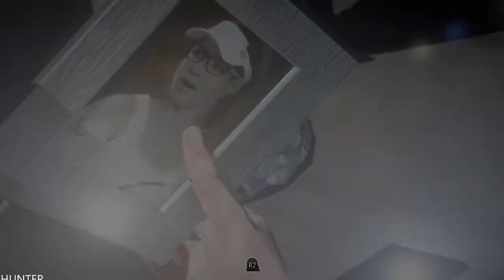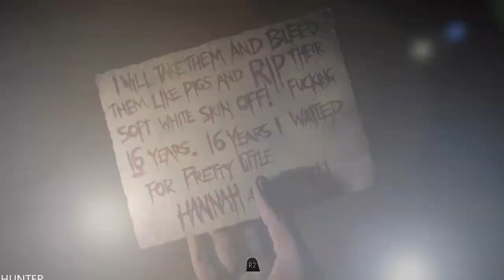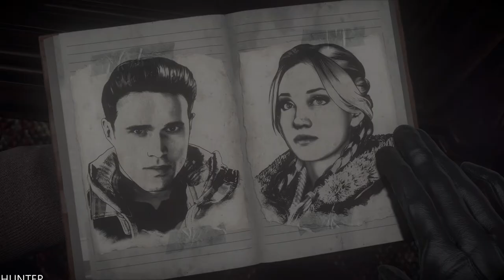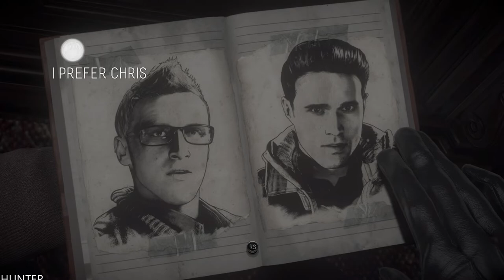Until Dawn Walkthrough Gameplay Part 3 Fears PS5 (1080p60FPS)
PC SPECS:
- cpu: INTEL i9 9900K 4.86ghz
- mainboard: ASUS ROG STRIX Z390-F GAMING
- vga: ASUS RTX 2080 Ti Strix OC 11GB
- ram: KINGSTON PREDATOR DDR4 32GB 3466 MHZ CL15
- ssd: SAMSUNG 970 Evo 1TB M.2 SATA 3400/1500
-hdd : WDD RED 6tb x3
- psu: EVGA 1300WATT
- cpu cooler: CORSAIR H100I V2 HYDRO SERIES
-case: Phanteks Enthoo Evolv atx + RGB LED